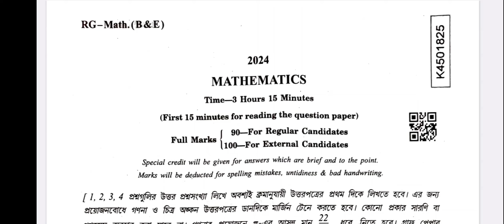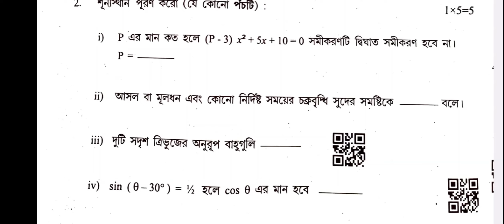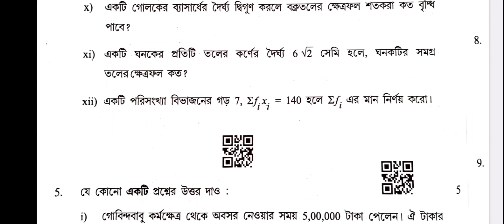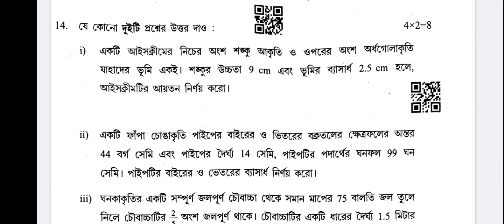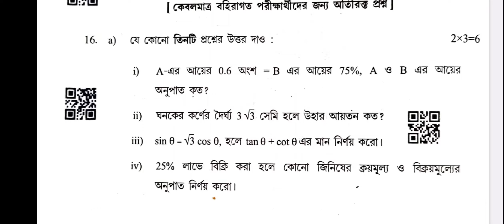CLASS X MATHEMATICS QUESTION PAPER 2024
Class X Mathematic Question Paper, 2024, Part 1